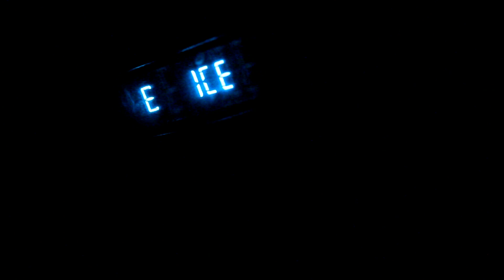Hunting the rut- Nov1-2 Revolution S2 Ep #5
Welcome to HamBros Outdoors Revolution episode #5, in this video we start our week long rut week. November 1-2 was a great time in our deer woods this year, small bucks up looking for does and they don't have to look hard there was does everywhere. With he cool temps and the frost on the ground we head to Highland county Ohio to try to get on one of those big rutting bucks, come with us to the stand and lets get to hunting.